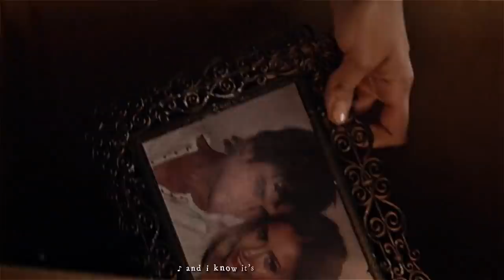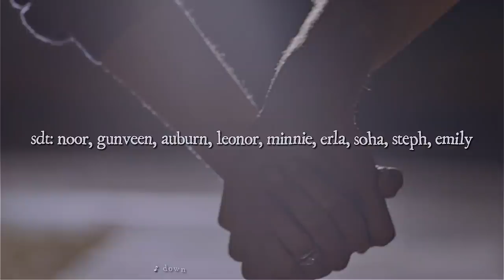All Too Well: The Short Film (ten minute version) (delena's version)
“Not weeping in a psych ward bathroom, some nurse asking me what happened, DELENA, that’s what happened, DELENA” - All Too Well (ten minute version) (mentally ill version)

here’s the ten minute delena all too well edit for my fellow delenataylors !

pls ignore the glitch at around 7:29 and the bad masking attempt at the beginning-

sc: delelunas
ac: All Too Well (ten minute version) (taylor’s version) by Taylor Swift (stream red taylor’s version !)
sdt: (mentioned) + all delenataylors !